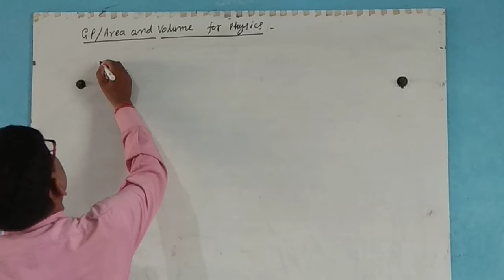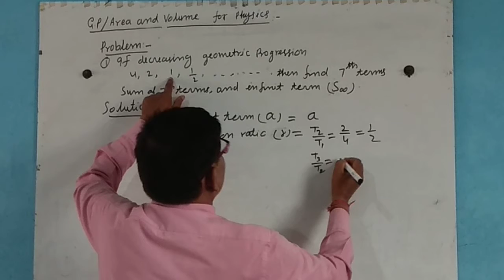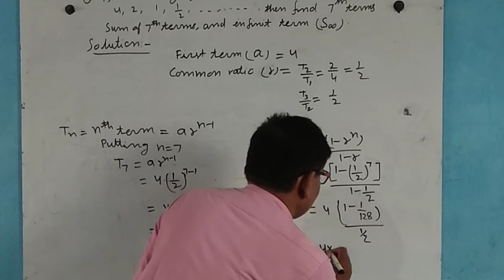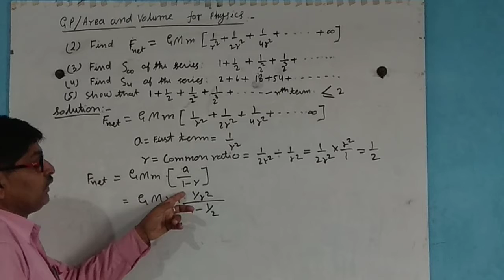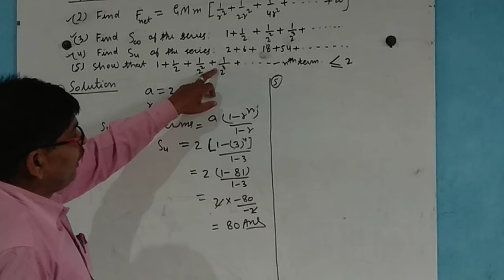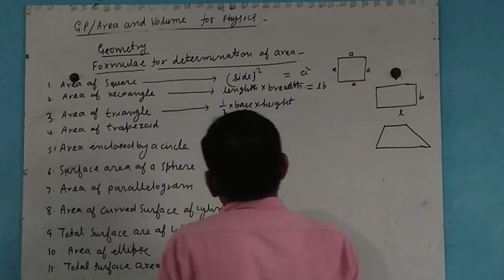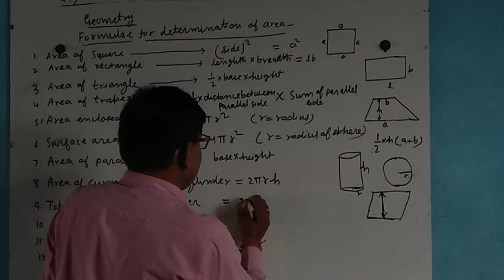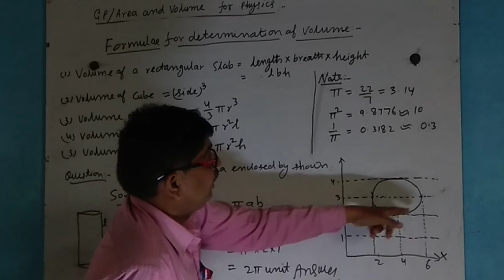Basic maths G.P, formula area,volume part-8 || JEE & NEET Preparations also || Foundation Level